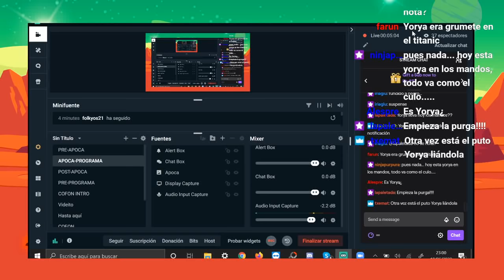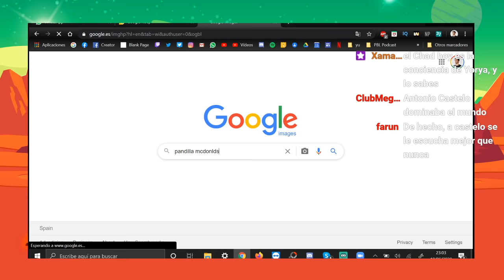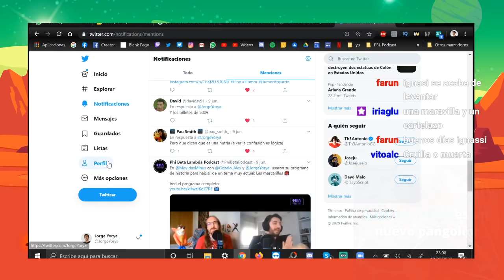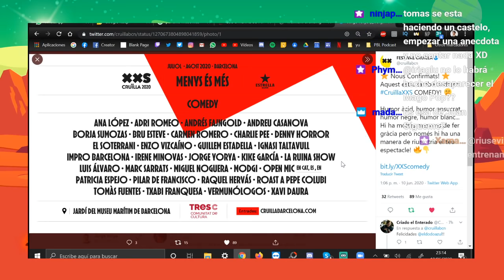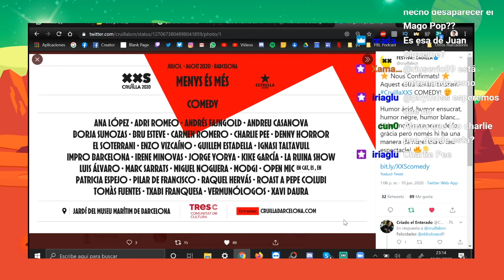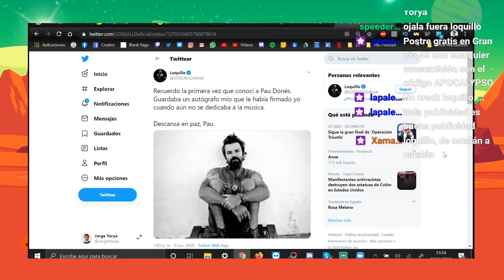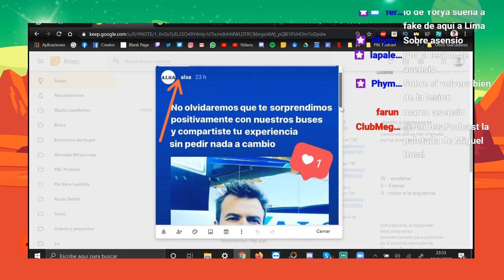Apocalypso, la nueva normalidad x74 | Noche catalana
Si vas al local de Carl’s Jr. en Gran Via 45 te dan un postre con cualquier pedido con el código Apocalypso.

El podcast para pasar a cuarentena. Nosotros no podemos salir de casa, pero vosotros tampoco. Con Antonio Castelo y hoy con Jorge Yorya.

Lunes, miércoles y viernes disfruta del programa en directo a las 23:00